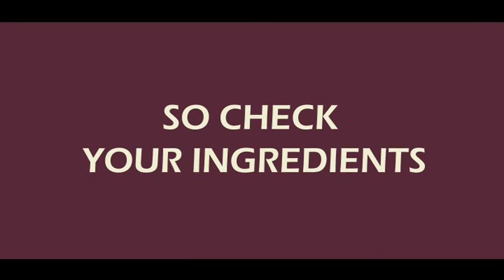Bollywood Missing Patches - A Campaign by Maestro Productions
Bollywood is degrading day by day. It is our assets so we've to come forward to force the Director for making Sensible Movies...!
By Boycotting their Useless Approch
- Thanks to Team Maestro for Good Effort they made.